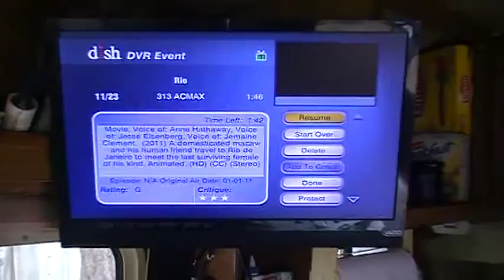rio with a suprise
Never thought you would see this when your kid wants to watch Rio.